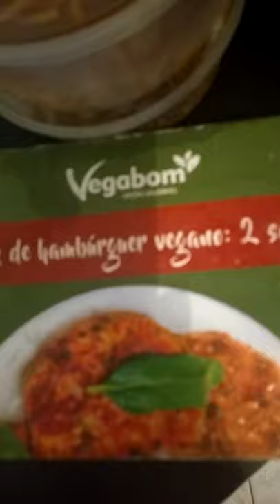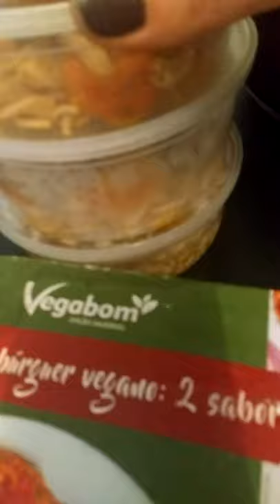marmitas vegetariana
receita de macarrão integral com legumes marmitas vegetariana